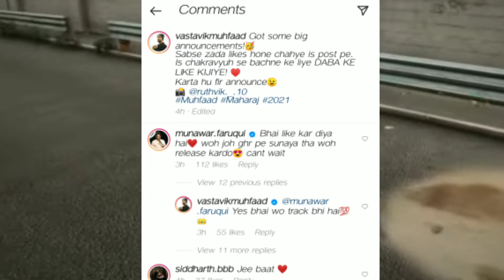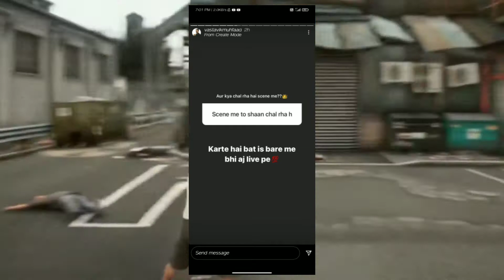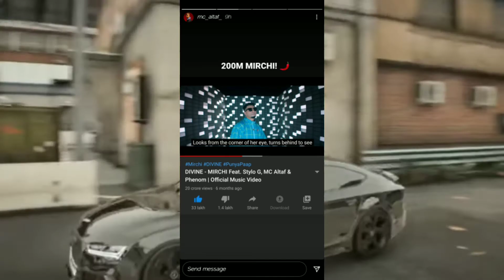muhfaad diss track on shaan, divine mirchi song🌶️🌶️🌶️🌶️